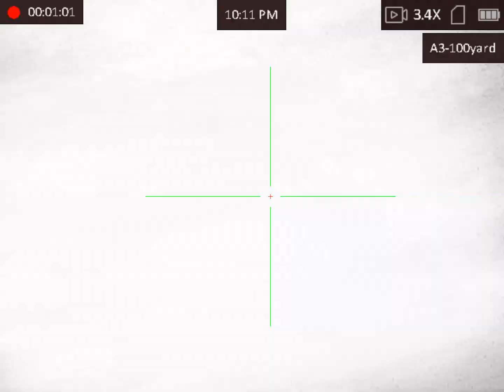fox control with a hikmicro alpex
this fox didn't want to know although it stood broadside it was about 500yds and travelling in the oposite direction